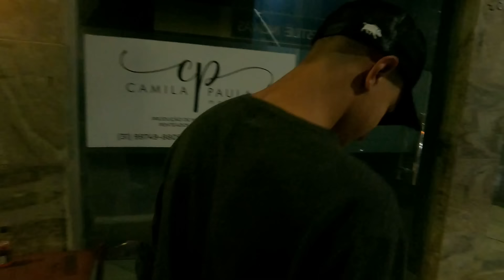CAVALGADA com os Meus AMIGOS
Nesse vídeo eu e starley rezende fizemos uma cavalgada com outros amigos da cidade. Usamos todos os cavalos da fazenda para fazer esse passeio a cavalo pela fazenda. Estou adorando fazer vídeos de cavalgadas.